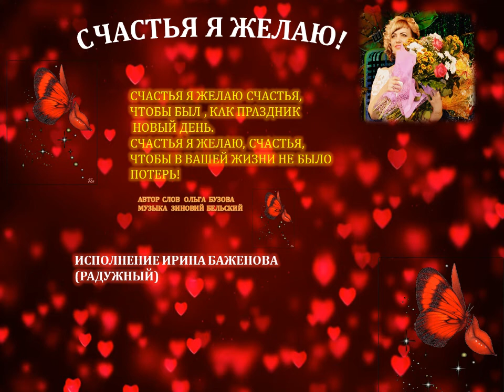СЧАСТЬЯ Я ЖЕЛАЮ!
Автор слов Ольга Бузова(Санкт-Петербург)
Музыка Зиновий Бельский(Санкт-Петербург)
Исполнение-Ирина Баженова(Радужный)